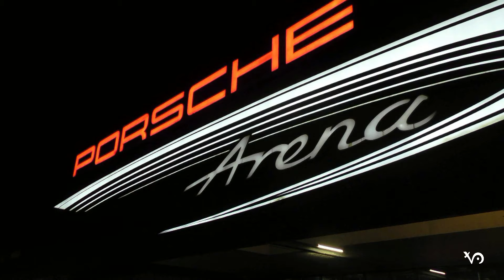The Cure ... Why Can't I Be You ... Live @ Stuttgart 2016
The Cure ... Why Can't I Be You ...
Live @ Stuttgart Hanns-Martin-Schleyer-Halle
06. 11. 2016